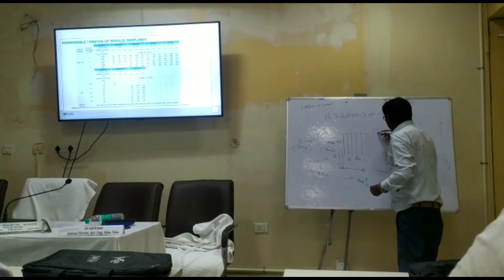ड्रीप सिंचाई ट्रेनिग प्रोग्राम बामेती पटना, Drip irrigation training program patna bameti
drip irrigation
training program